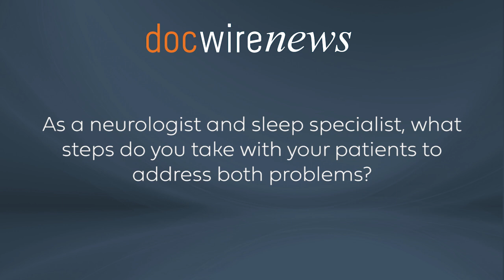Dr. Anne Marie Morse on How Sleep Disorders Impact Mental Health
Sleep quality is critical for positive mentalhealth, and sleepdisorders can worsen mental health conditions. Similarly, mental health problems can result in poor sleep. Neurologist and sleep expert Dr. Anne Marie Morse explains the bidirectional relationship between sleep and mental health, and how she addresses both problems with her patients. In the words of Dr. Morse: "The duration, quality and timing of sleep can actually be predictive to the development of adverse mental health outcomes."